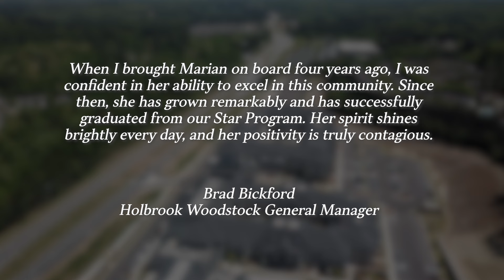Heroes in Hospitality - Marian Dejarnette